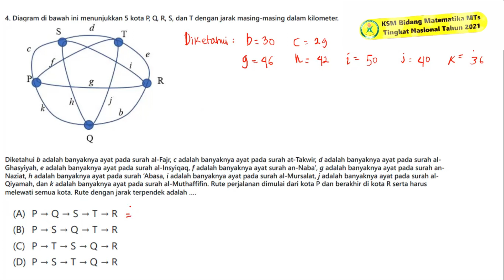Bahas Soal Nomor 4 KSM Matematika Nasional 2021 - Persiapan KSM Matematika 2023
Persiapan KSM Matematika 2023

Berikut ini adalah soal pembahasan soal nomor 4 Kompetisi Sains Madrasah (KSM) jenjang MTs Tingkat Nasional Tahun 2021.

Materi: Bilangan

Soal lengkap KSM MTs Bidang Matematika Tingkat Nasional Tahun 2021
dapat diakses melalui :

Semoga bermanfaat

Disampaikan oleh:
Muhammad Ari Subhi, S.Pd.

Tim Penyusun Soal KMC Tingkat Nasional
Guru Matematika MTs Sekolah Cinta Ilmu Bandung
Mahasiswa Magister Pendidikan Matematika Universitas Pendidikan Indonesia